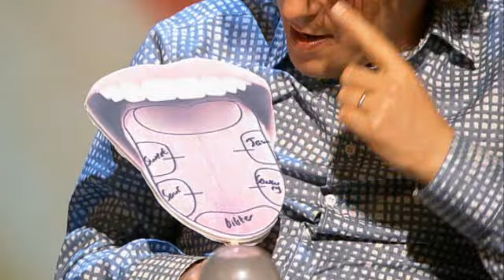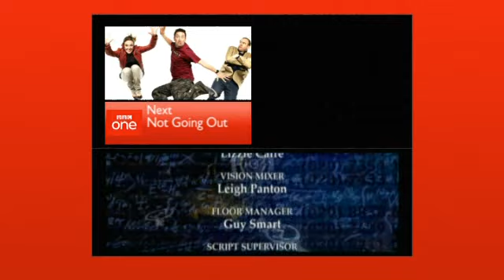QI s06e12 Food